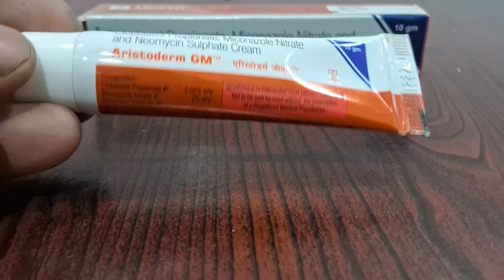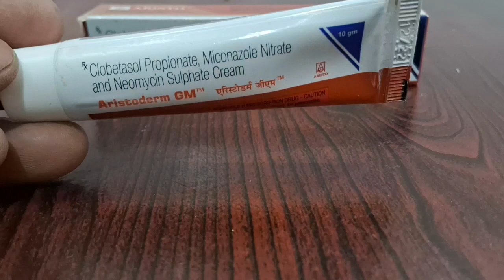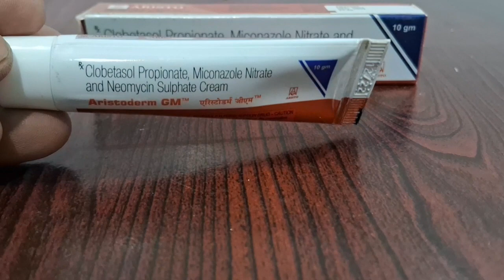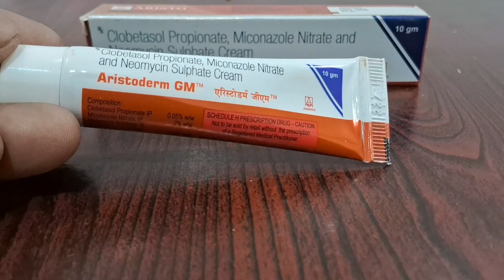aristoderm gm cream lagane se kya hota hai | aristoderm gm cream use in hindi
Hello doston Aaj is video mein Humne aristoderm gm cream ke bare mein Hindi mein bataya hai

• Note :- Consult Your Doctor Before using  Taking Any Medicine.